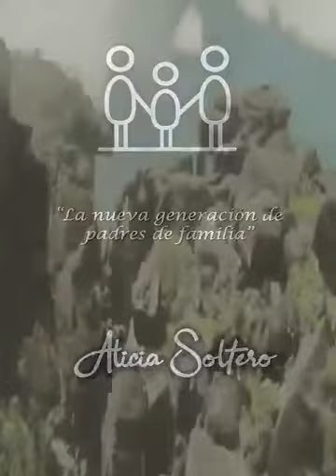JRosales Nva generación